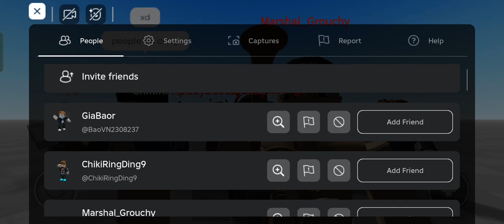civil war instruments robloox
I PLAY ROBLOX CIVIL WAR INSTRUMENTS AND FIND PEOPLE PLAYING TOGETHER FORMING A BAND!1!1!1!1!1!

Rablax.. rob